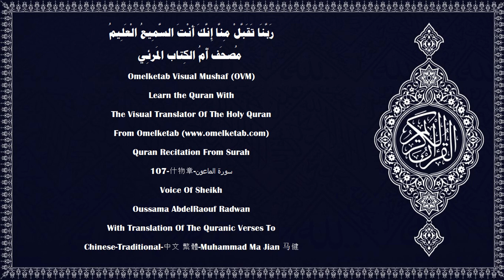107 什物章 سورة الماعون Chinese Traditional 中文 繁體 Muhammad Ma Jian 马健 Radwan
107-什物章-سورة الماعون-Chinese-Traditional-中文 繁體-Muhammad Ma Jian 马健-Radwan... [你曾見否認報應日的人嗎？(1)他就是那個呵斥孤兒,(2)且不勉勵人賑濟貧民的人。(3)傷哉！禮拜的人們,(4)他們是忽視拜功的,(5)他們是沽名釣譽的,(6)他們是不肯借人什物的。(7)]

Surah Name:- 107-什物章-سورة الماعون-ALMa'un[The Small Kindnesses]